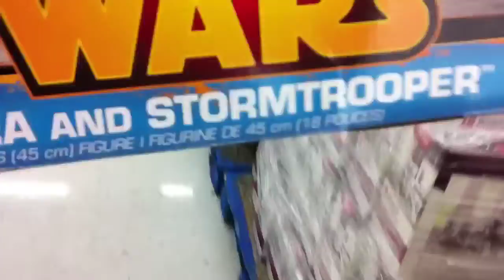Nabil6901's Black Friday 2014 "The Hunt for Ezra & Stormtrooper"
Something that I really wanted to pick up was the Black Friday exclusive Star Wars Rebels 2 pack which contains a 20 inch figure of Ezra Bridger and a all new 20 inch Stormtrooper. Here's my adventure during the beginning of Black Friday 2014.